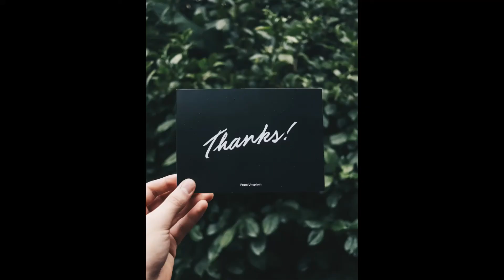Learn To Draw Still Life Painting || Pot Still Life Painting || ARTOHOLIC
drawing of sunset,
sunrise drawing
ART O HOLIC